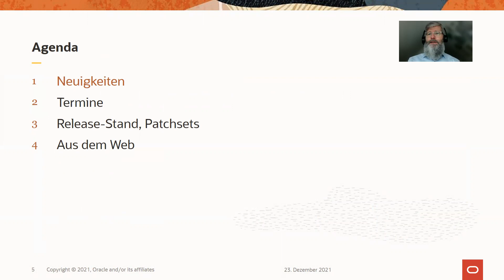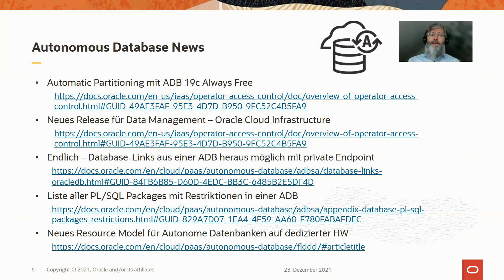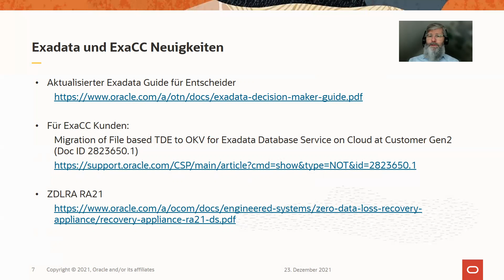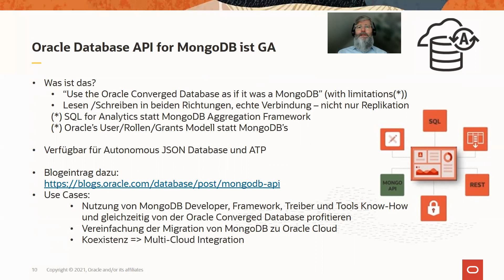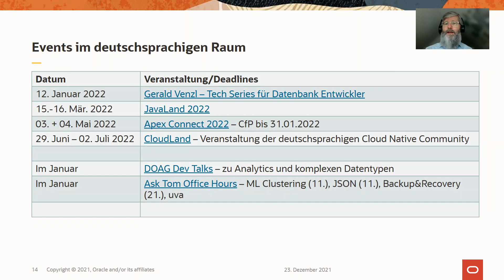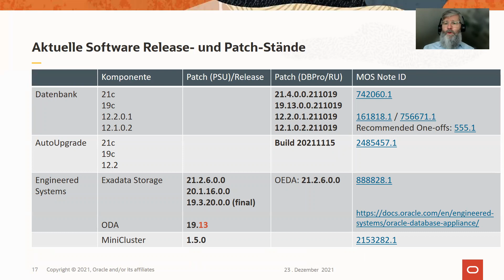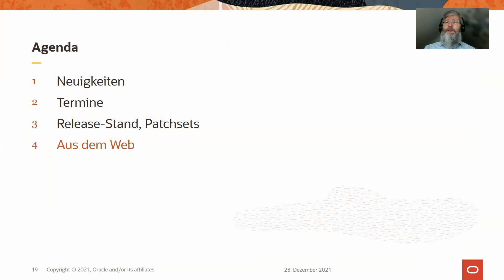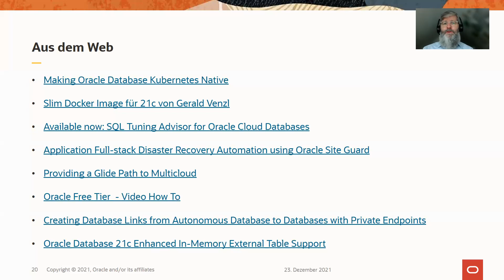Oracle Datenbanken - Monthly News - Dezember 2021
Dies ist die Dezember Ausgabe von Oracle Datenbanken Monthly News.
Die Links, das PDF und weitere Informationen im deutschsprachigen Blog sind gelistet.

Verfügbare Timecodes:
0:00 Intro
0:53 Autonomous Database Neuigkeiten
2:32 Exadata und ExaCC Neuigkeiten
3:43 Informationen zu Oracle Database World
4:09 Schnittstelle: Python
4:47 Schnittstelle: Mongo Database API for MondoDB
6:12 Kostenfreie OCI Zertifizierung
6:42 Event- Termine in der nächsten Zeit
7:58 Release Stände und Patches
9:28 Aus dem Web: Blogs und Videos